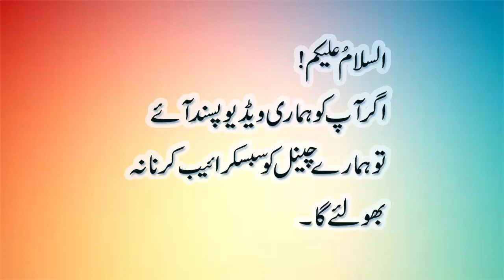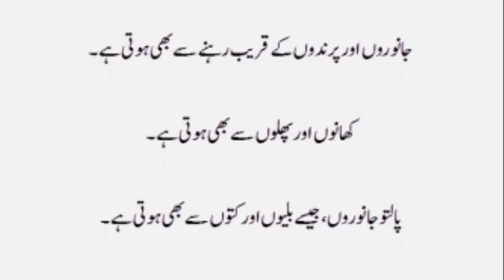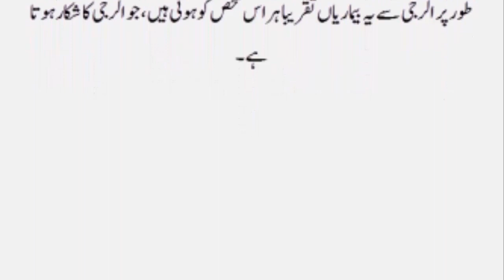What is Allergy and Why Do We Have Allergies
What is Allergy and Why Do We Have Allergies .There are different kind of allergy like skin allergy, food allergies, eye allergies.